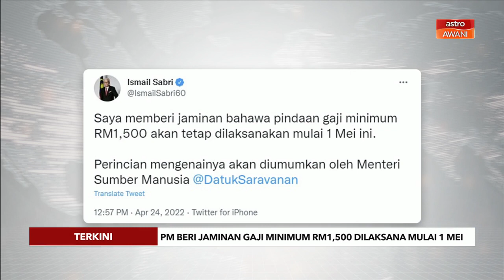[TERKINI] PM beri jaminan gaji minimum RM1,500 dilaksana mulai 1 Mei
Perdana Menteri, Datuk Seri Ismail Sabri Yaakob menerusi akaun Twitter hari ini memberi jaminan bahawa pindaan gaji minimum 1,500 ringgit akan tetap dilaksanakan mulai 1 Mei ini.

Perdana Menteri memaklumkan, perincian mengenainya akan diumumkan Menteri Sumber Manusia, Datuk Seri M Saravanan.